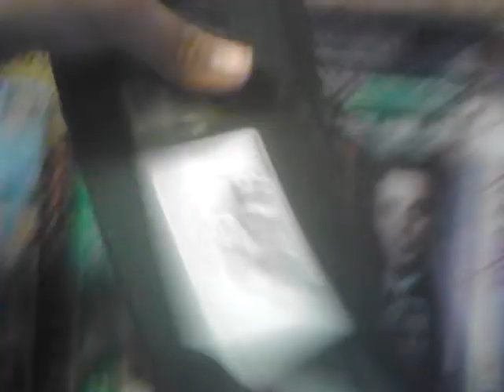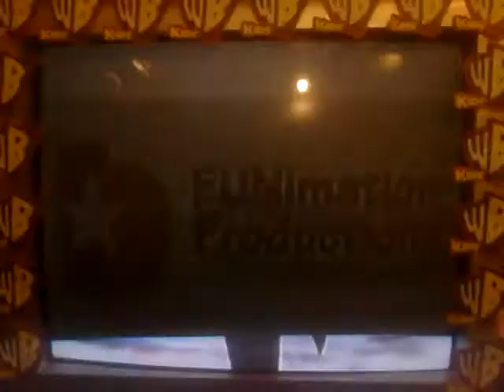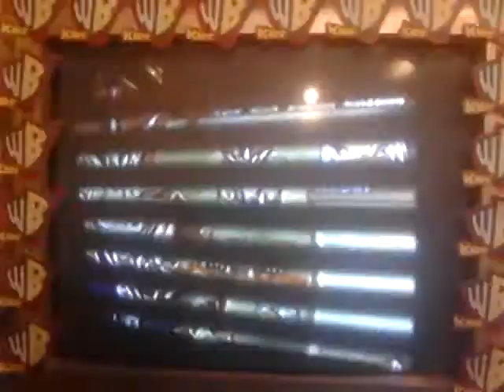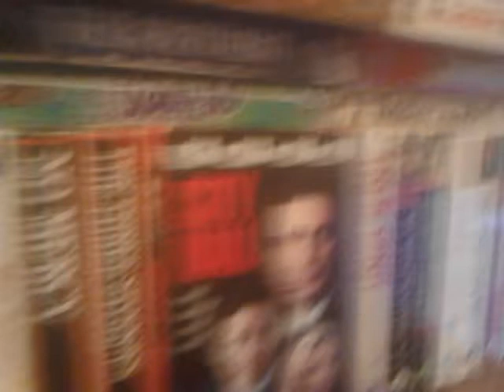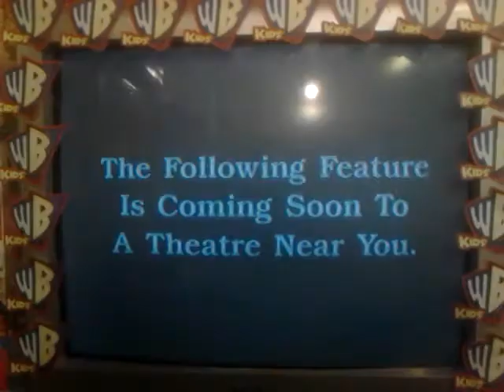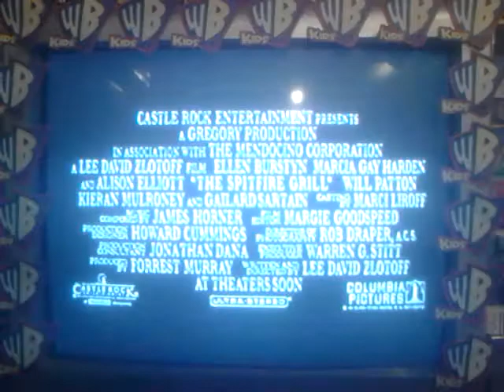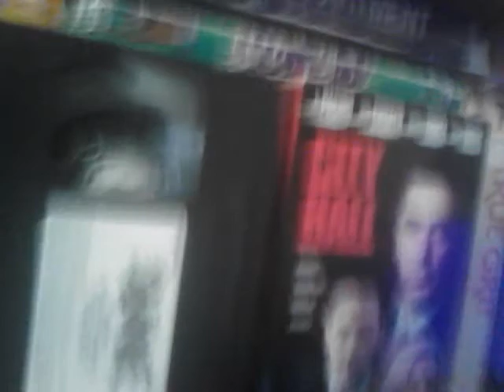Double Feature VHS Opening#581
Requested By Rock&Canada & TheLogosRock
& PreviewsDudeIsBack This Is Gonna Be#581
1.FBI Warning Screen
2.4Kids Entertainment Logo
3.FUNimation Productions Logo
4.Yu-Gi-Oh! Music To Duel By Soundtrack
5.Fox Box Promo
6.Fox Box Website Promo
7.Yu-Gi Oh! Volume 5 VHS & DVD Trailer
8.Yu-Gi-Oh! Website Promo
9.Yu-Gi Oh! 6 Days Of Week Kids'WB! Promo
10.Dragonball Z VHS & DVD Trailer
11.4Kids Entertainment Logo Again
1.1993 Columbia/Tristar Home Video Logo
2.FBI Warning Screen
3.The Following Feature Is Coming
Soon To A Theatre Near You
4.The Spitfire Grill Trailer
5.And Now Our Feature Presentation
6.This Film Has Been Modified
7.Closed Captioned
8.1993 Columbia Pictures Logo
9.Castle Rock Entertainment Logo